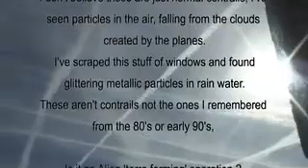Chemtrails in the United Kingdom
so wrong of them !